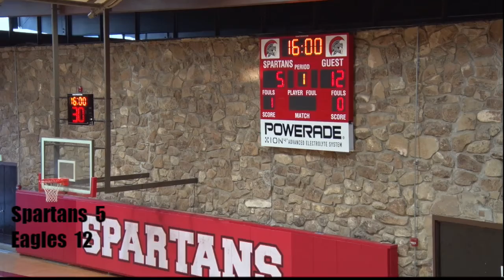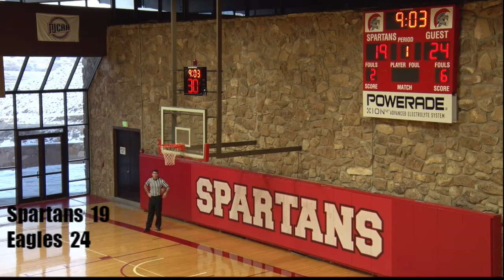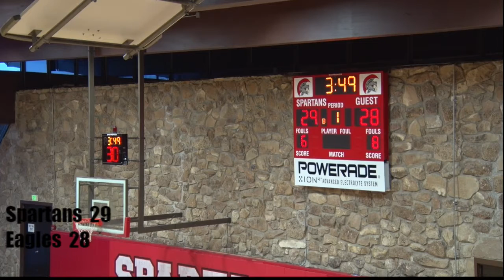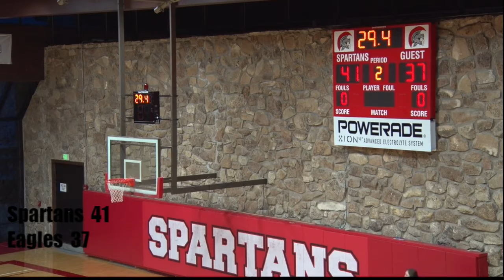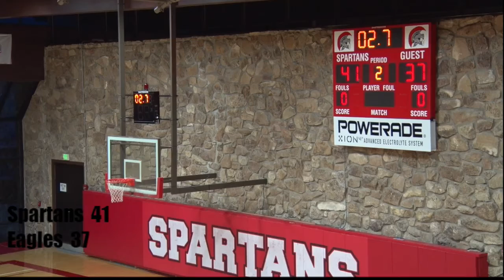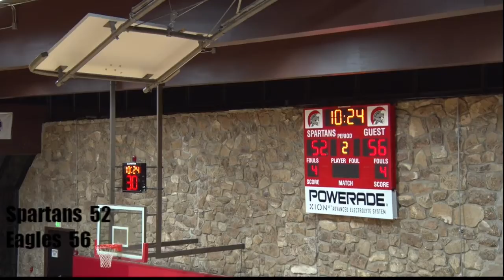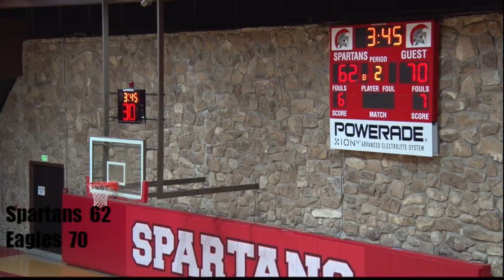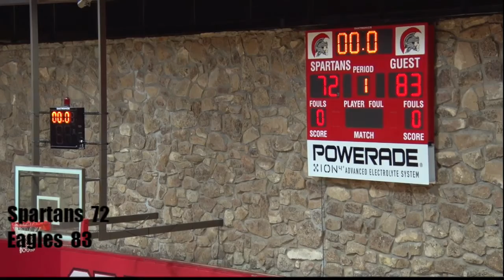Colorado Northwestern Live Stream